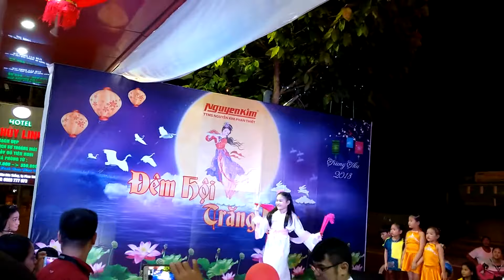Trung Thu 2018 ở siêu thị Nguyễn Kim